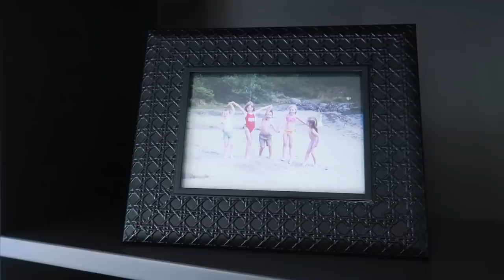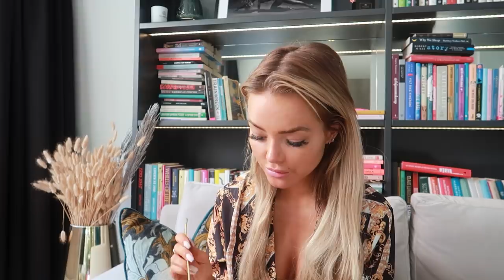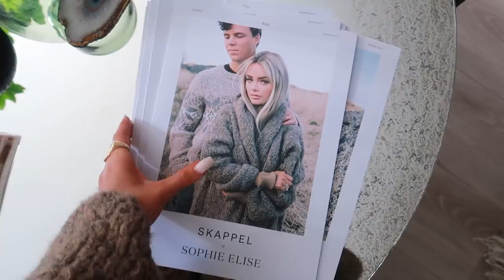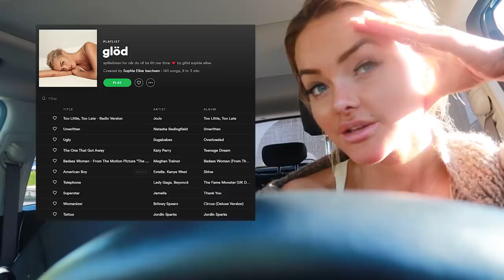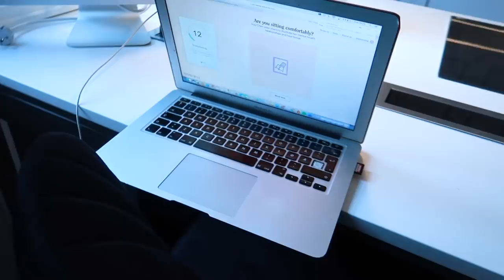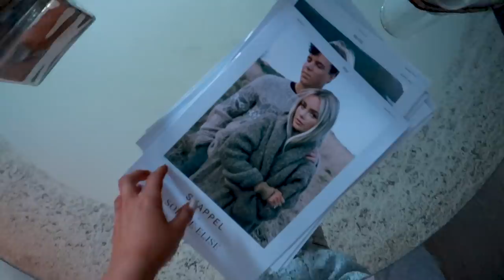Hva synes jeg egentlig om Kristin Gjelsvik og Vixen blogawards? LANG Q&A VLOG!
TRYKK TOMMEL OPP OM DU LIKER VIDEOEN!! Love u. Det var deilig å få lettet litt på hjertet sitt!